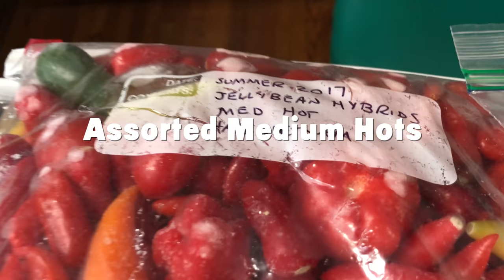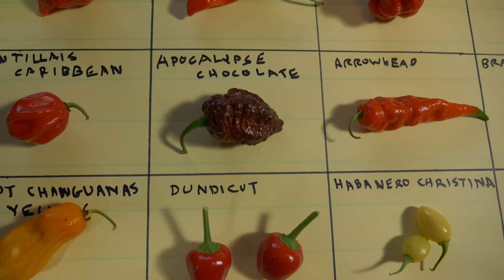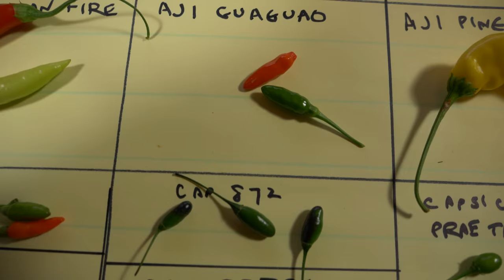A Freezer Full of Hot Peppers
We grow a lot of hot peppers in our front yard garden, and always end up bagging and freezing a lot of them for later use during the long Minnesota winter. We use them to make hot sauces and pastes and in cooking. In this video, we’ll show you all the frozen hot peppers we have on hand in April 2018. Definitely time to make some hot sauce!